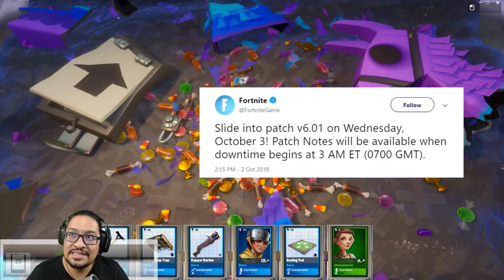Fortnite StW : Coming Soon! = Client Update 6.01 - Opening Lucky 7 Llamas! | PvE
Fortnite : Save The World - With the 6.01 update coming what are you hoping for? - Let's open up 10 Lucky 7 Llamas too and hope my luck gets better! - spoiler alert... it doesn't. :'(